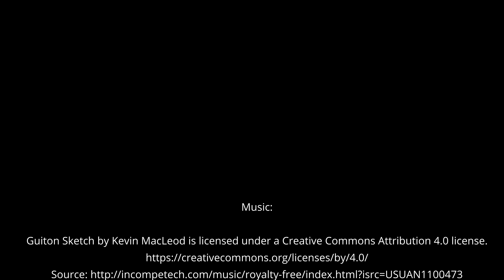Short Video: George C Wallace Tunnel and Jubilee Parkway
George C Wallace Tunnel
Mobile, Alabama to Blakeley Island, Alabama

Jubilee Parkway
Blakeley Island, Alabama to Spanish Fort/Daphne, Alabama